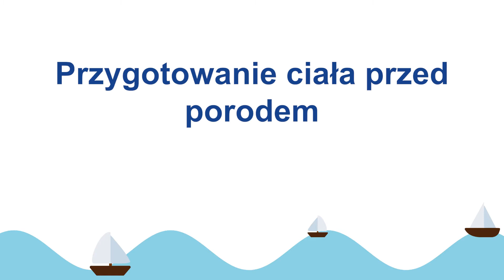Przygotowanie ciała przed porodem okiem fizjoterapeutki uroginekologicznej.